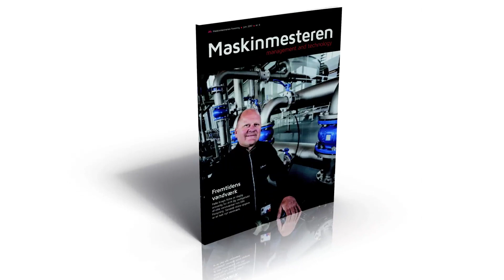Når kollegaen er en robot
Nogle af maskinmester Kenneth Bruun Henriksens nærmeste kolleger er robotter. Han er ansat på virksomheden OnRobot og er en del af en branche med rivende vækst og udvikling.
Læs mere om Kenneth Bruun Henriksen og hans robotter i fagmagasinet Maskinmesteren nr. 6.